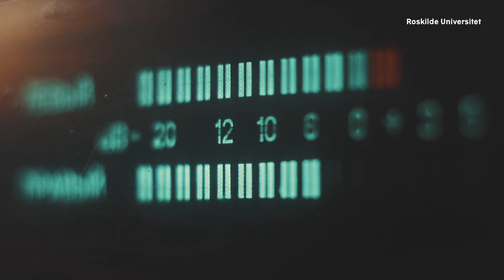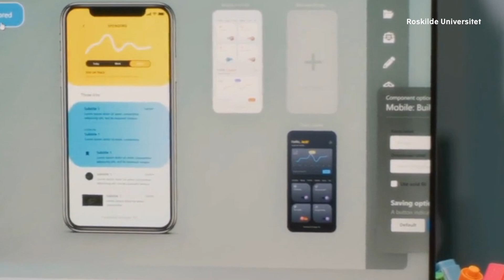Teknisk projektleder, BEC